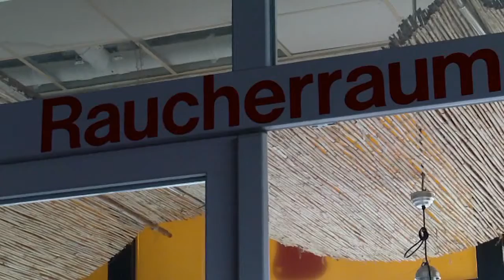SBT-2011_J.Belka vs B.Baier